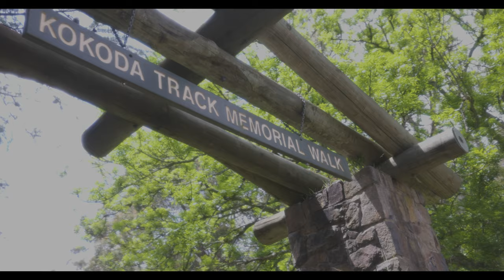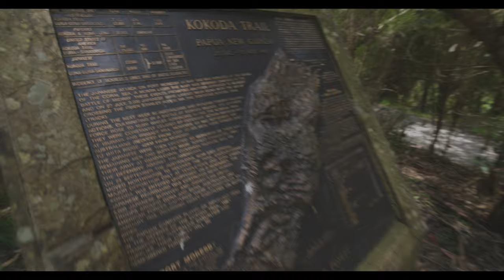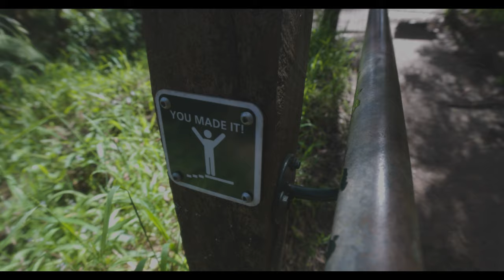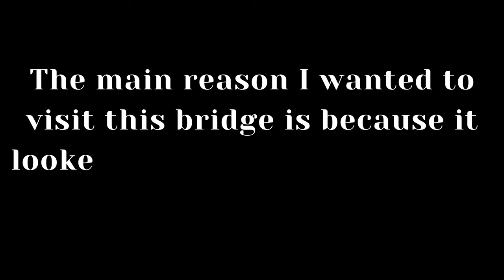I spent the night in an Australian Jungle.. 🇦🇺 🌳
Join us on part 1 of our van life road trip from 2 of Australias most popular cities! Melbourne to Sydney!

On this trip we took a Campervan and stopped off at some incredible locations on our drive up!

There’ so many things to do on this trip from Melbourne to Sydney!

These include;
- Dandenong national park where we visited puffing billy railway, 1000 step hike and a few other jungle and rainforest walks!

- Tarra-Bulga national park where we drove through the winding jungle roads after dark, avoiding the wildlife jumping into the roads and the sheer drops at the edge of the road to get to our caravan site for the night!

Check out part 2 of our van life road trip from Melbourne to Sydney after this!

For more travel inspiration, chrck out my Instagram @Joshpricevisuals

⚒ JP

Credit to @harrypetherick for filming the 'I'm a Celebrity' Bridge scene!
GEAR:
-  EOS R5
- RF 15-35 F2.8
- RF 70-200 F2.8
- Apple iPhone 11 Pro Max
Timings:
00:00 Leaving Melbourne
01:52 Picking up the Campervan!
02:11 Puffing Billy fail
02:28 Dandenong 1000 hike
09:20 Off to the jungle campsite!
10:12 Next Day : Tarra-Bulga
13:02 I'm a Celebrity bridge scene
14:10 Blooper & next time